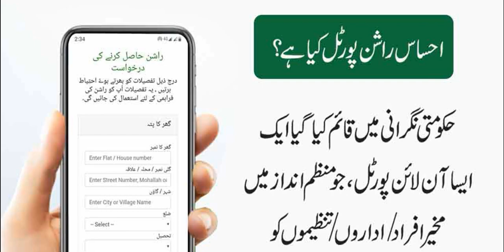Ehsaas rashan program | New updates otp massage send on mobile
Ehsaas rashan program | New updates otp massage send on mobil

Ehsaas rashan program janch padtal   | Ehsaas punjab ration card kaise hasil Karen

Rashan program main janch padtal ||  Ehsaas punjab rashan program 2023

Rashan hasil Karen ka tariqah
Rashan program New updates
Rashan ehsaas CM program
Rashan rayat kriana store imdad
Rashan web portal check balance
Ehsaas Rashan program registration
Ehsaas Rashan rayat kriana store
Ehsaas Rashan massage
Ehsaas punjab Rashan program 6000 | Must apply before the end date ,

Ehsaas Rashan program | Rashan program registration 8123

Ehsaas Rashan program registration start
ehsaas Rashan riayt program for poor family imdad registration
How to apply ehsaas rashan imdad program
How to get payment ration program 6000
How to apply Rashan karyana store
All punjab rashan karyana store start
CM Chudhari parwez alahi punjab government rashan card registration and payment start
Ehsaas Rashan rayat program registration
Ehsaas Rashan massage check 8123
Atta ghi daal rashan rayat program for poor family imdad registration

Poor families are being given relief in inflation by the Punjab Government Ration Program

Atta ghi daal rashan subsidy open
Ehsaas Rashan imdad registration App
Download app rashan rayat kriana store
Ehsaas Rashan program 2023 apply for rashan imdad registration
Dukan dar rashan rayat kriana store
Ehsaas punjab ration card kaise hasil Karen
ehsaas punjab ration program pin code send